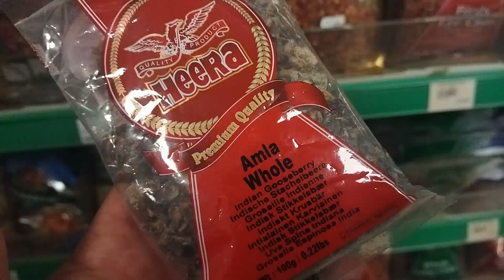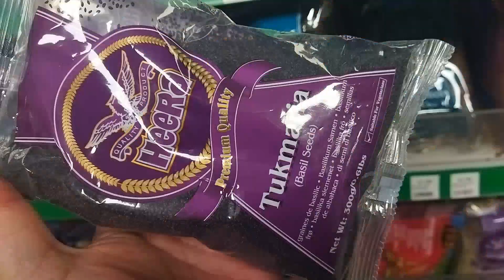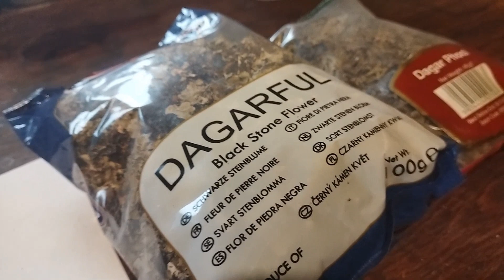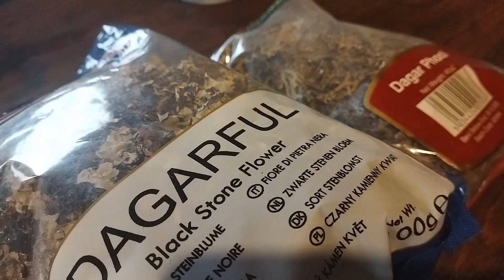Porost dagarful i inne tajemnicze składniki indyjskiego curry